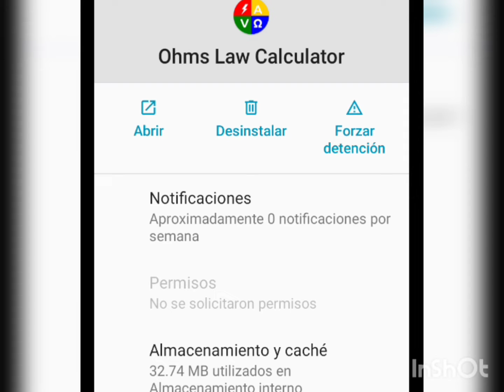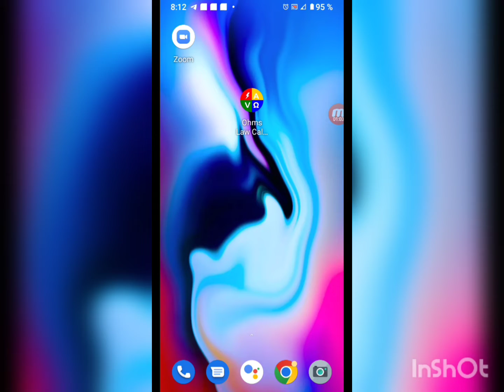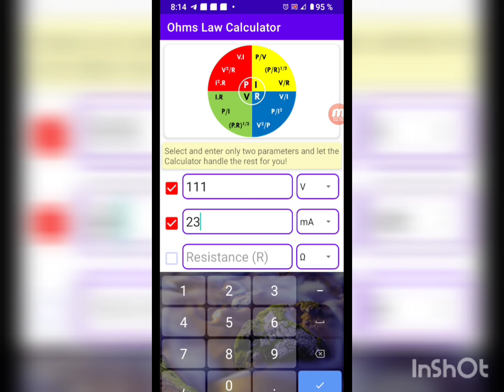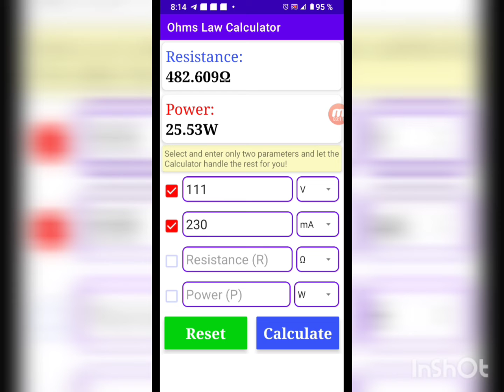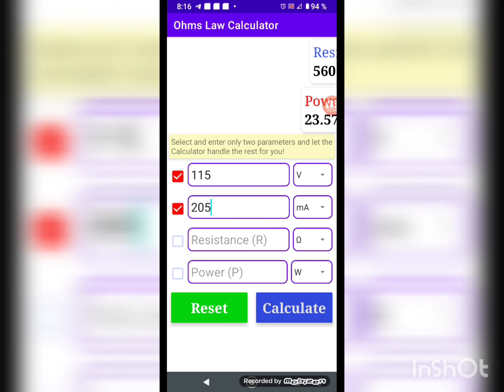Uso de la aplicación LEY DE OHM.